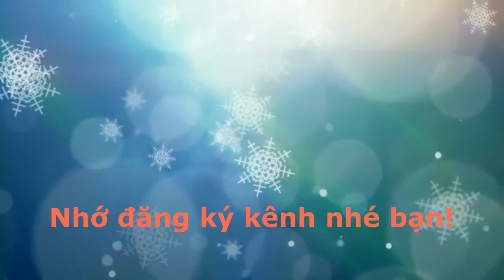Nghệ sĩ đường phố Sao Paulo vẽ tranh, du khách tròn xoe mắt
Nghệ sĩ đường phố tại Sao Paulo, Brazil
Kênh thể thao, giải trí, tin tức, chính trị, thời sự, việt nam, thế giới.